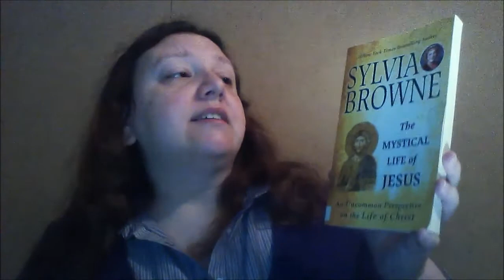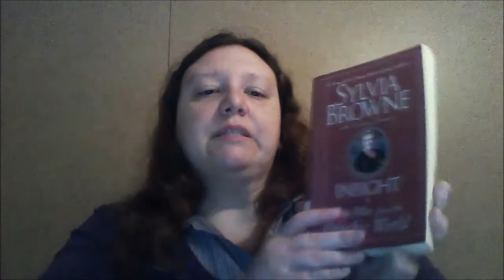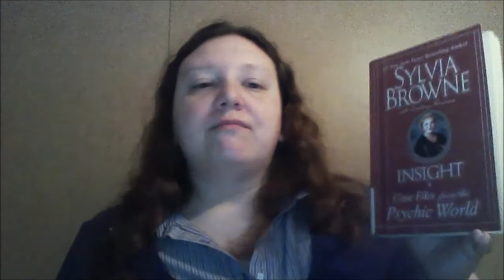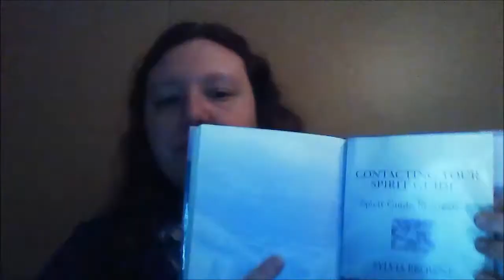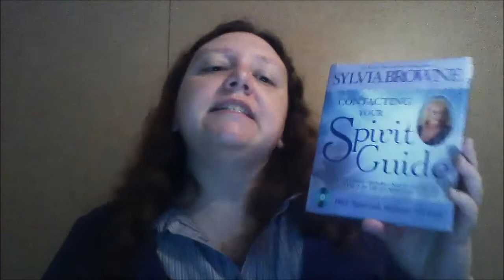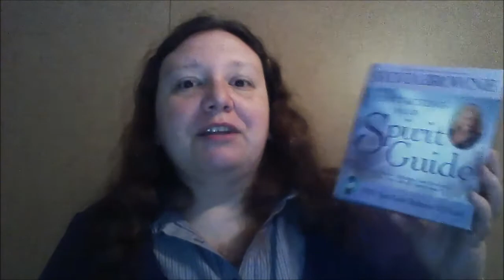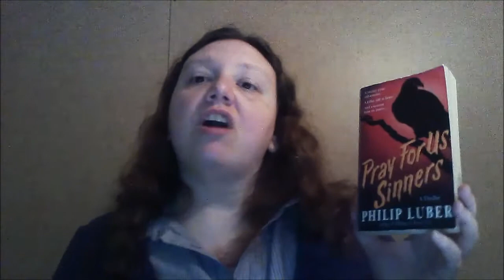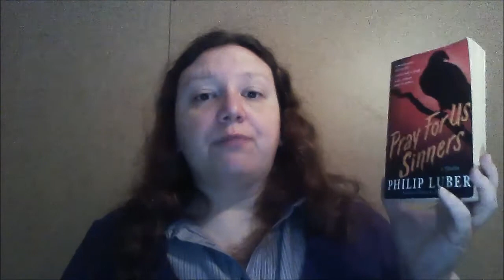Pandemic Reading Wrap Up (I have been in a reading slump since April)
The pandemic has forced me to record at home so please forgive the poor lighting. It is  what I have to work with at the moment.

I haven't done much reading since the pandemic started but I wanted to make a video and try to get back on the horse.
I won't be making the volume of videos I once did but YouTube is still important to me and I miss talking books with all of you.

Feel free to skip around the video to the books you are most interested in hearing me talk about.

3:28 Spectacle Vol 1 by Megan Rose Gedris

5:04 Mr. Lemoncello's All Start Break Out Game By Chris Grabenstein

8:26 The Mystical Life of Jesus: An Uncommon Perspective on the Life of Christ by Sylvia Browne

14:02  Insight: Case Files From the Psychic World by Sylvia Browne

16:35 Contacting Your Spirit Guide by Sylvia Browne

27.09 Pray for Us Sinners by Philip Luber